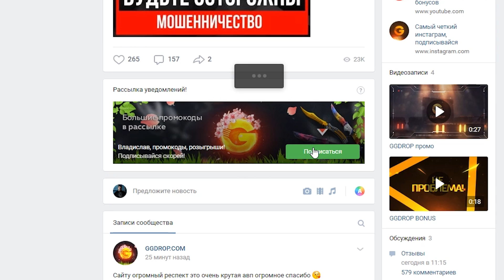ПОДРУБИЛ ЧТОБЫ ВЫИГРАТЬ (CS:GO)🔥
Друзья, сегодня я решил сделать невозможное) Сегодня я попробую сыграть 1ин против 5ых, будет очень круто и потно)